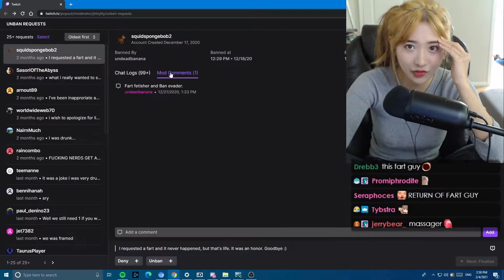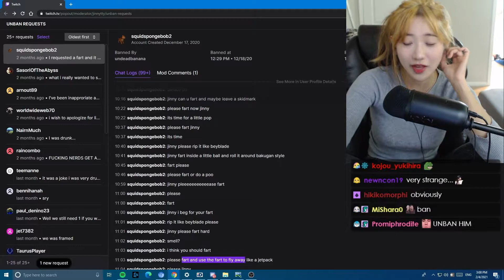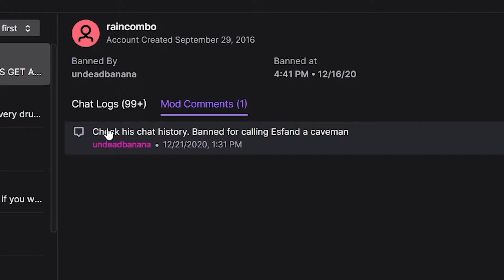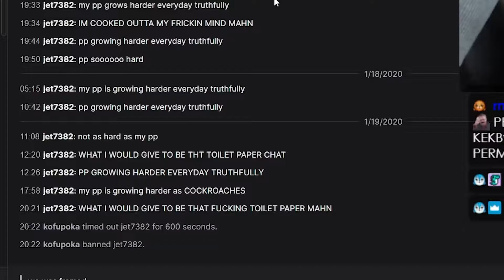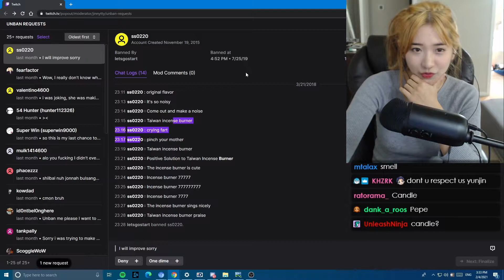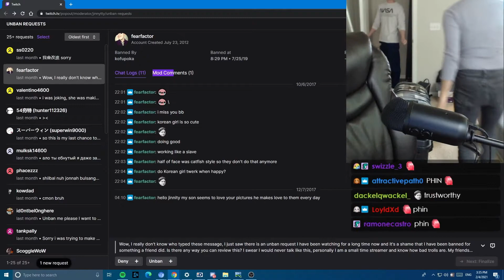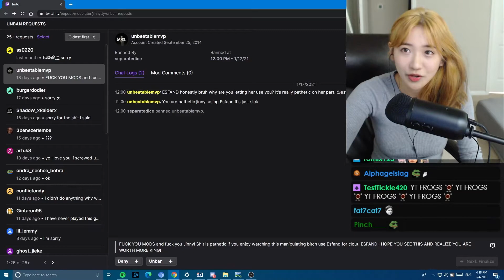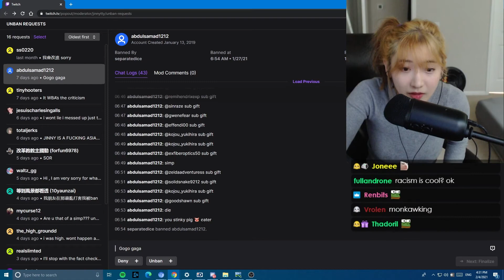Jinny Review the most Weirdest Ban Appeals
Enjoy this new video! Jinny Review the most Weirdest Ban Appeals

Jinnytty is a Twitch Streamer from Korea, that mostly does IRL Streaming, and travel. She's known for funny moments on stream and mostly plays different games, does challenges, cooking and react to different Videos. She also friends with esfandtv, mizkif, maya, greekgodx, and more .